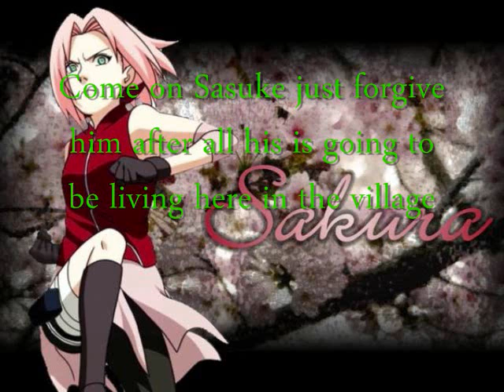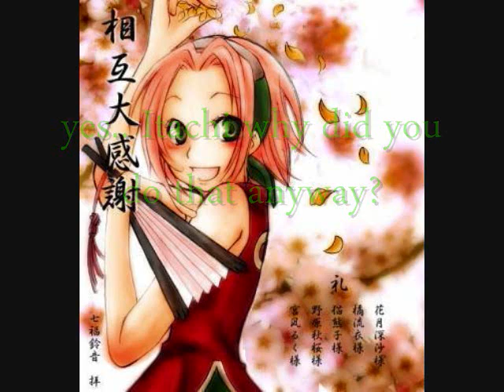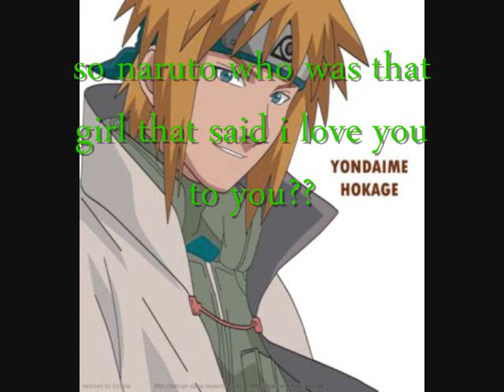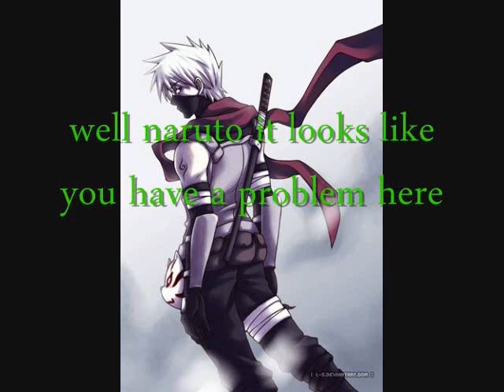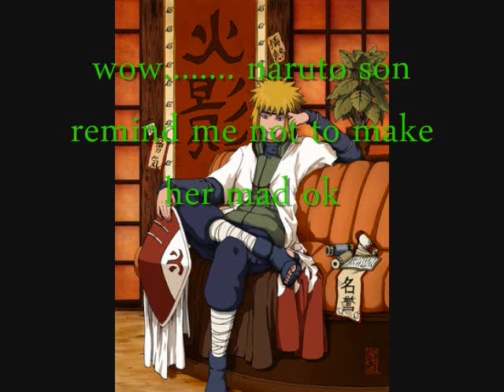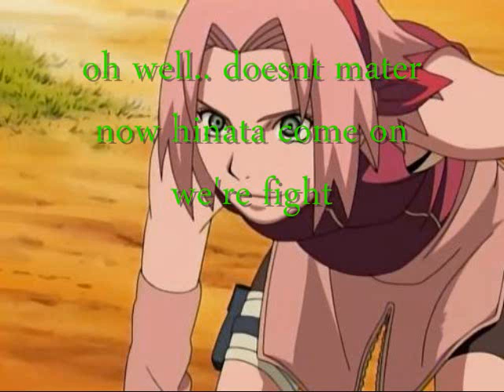Naruto Chat Room #1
well naruto finds out who his dad is and also sakura loves naruto evernthough naruto choose hinata

song:
Panic at the disco- its time to dance
Death Note-L's theme
Papa Roach-Lifeline

Naruto Chat Room #2 coming soon